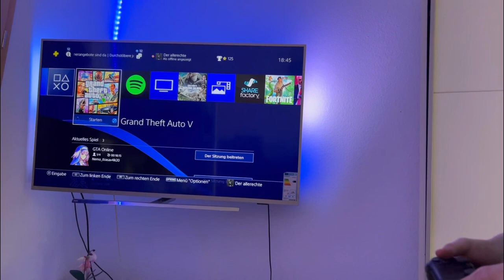УЕХАЛИ ОТ НЕМЦЕВ..НАСТЯ РАССТРОЕНА…. БЕЖЕНЦЫ ИЗ УКРАИНЫ